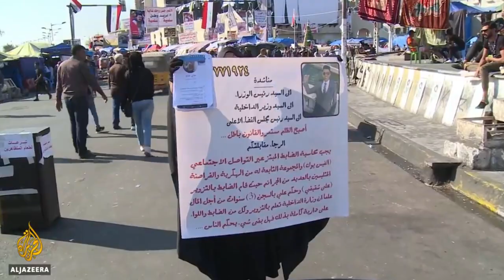🇮🇶🇮🇶🇮🇶IRAQ-FROM DARKNESS TO LIGHT TRANSFER OF LEADERSHIP BEGINS-TRUST THE PLAN🇮🇶🇮🇶🇮🇶